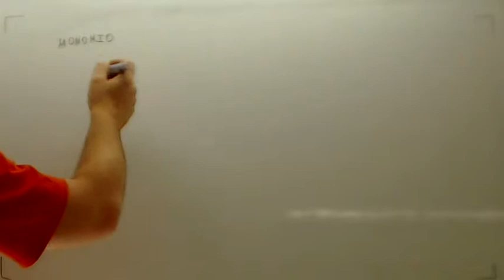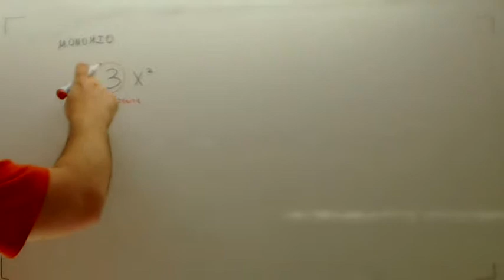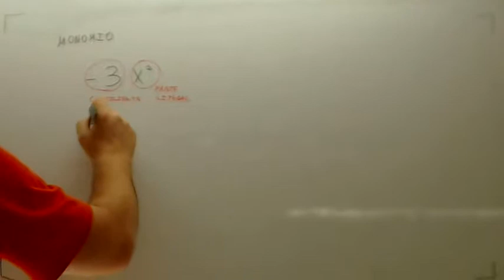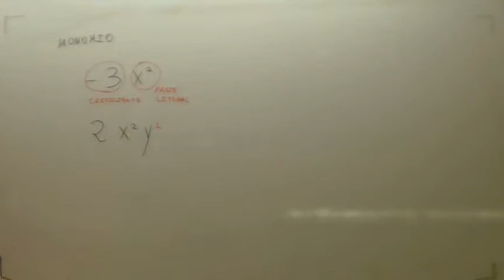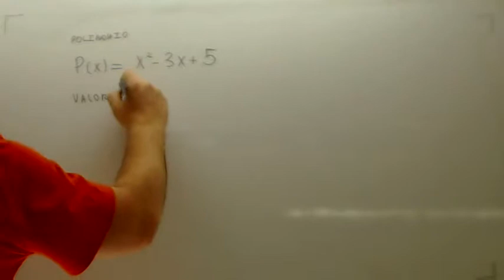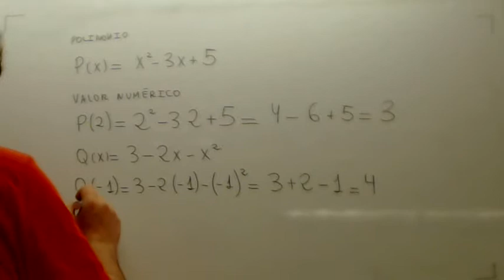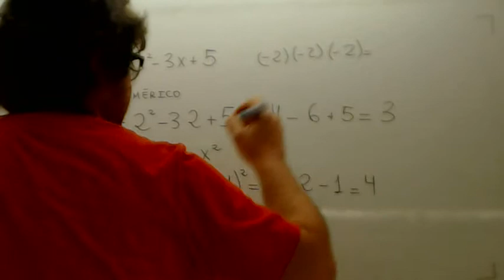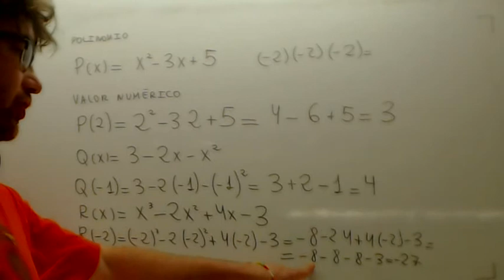Valor numerico de un polinomio Usero